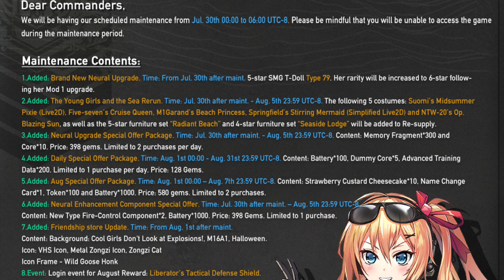Girls’ Frontline August Roadmap - July 30th 2024 Update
This maintenance update presents new costumes for T-Dolls and they are really nice. The video contain returning content and a few new content coming out on July 30th with a roadmap for August.
If you guys want more Girls’ Frontline update videos then please leave a comment to be up to date with new content.